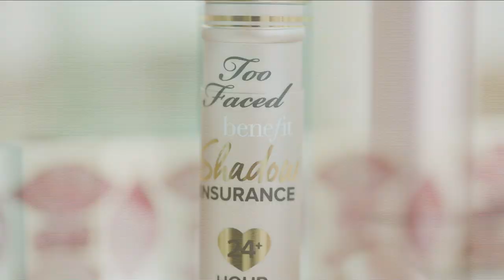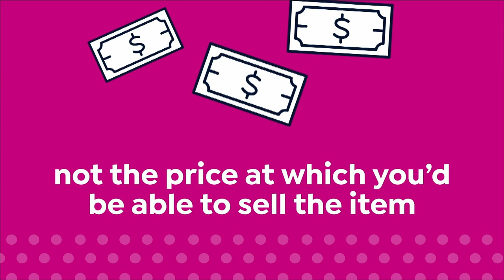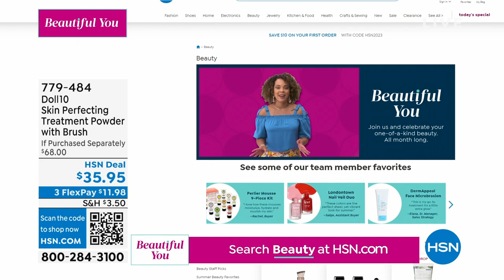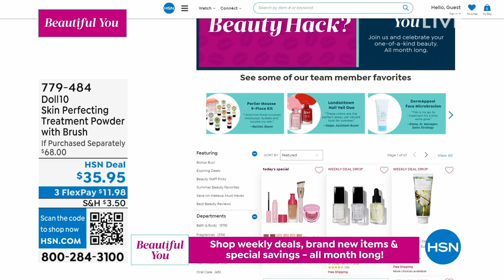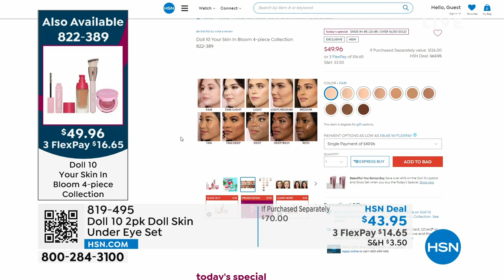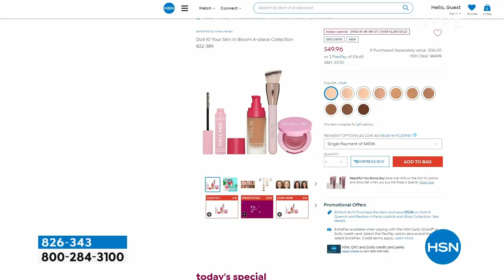HSN | Doll 10 Beauty by Doris Dalton 06.07.2023 - 06 PM